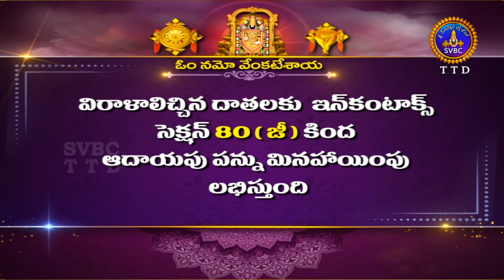శ్రీవారి కళ్యాణోత్సవం || Srivari Kalyanotsavam || 29-05-2023 || SVBC TTD